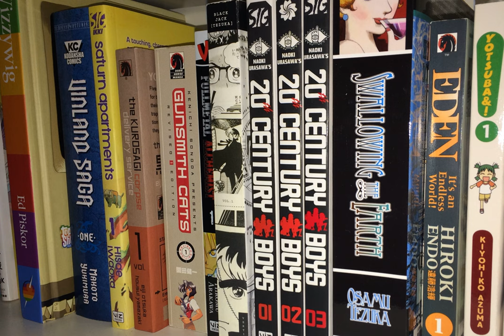Comic Picks #318: Barakamon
Wouldn't we all want to go live in a rural island community right about now?